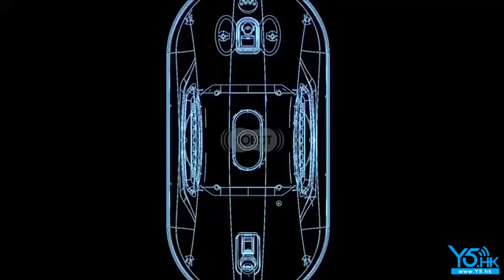HOBOT 368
HOBOT-368機身厚度僅有9.5cm，可勝任更多複雜場景的清潔任務。有些家庭的窗戶裝有防盜網或防護欄，HOBOT-368都能輕鬆完成擦窗，清潔覆蓋更全面。纖薄的機身，搭配時尚的流線型外觀，是新一代HOBOT-368在設計美學上的突破，同時持握方式也更符合人體工程學。
體驗館地址：九龍油麻地彌敦道494-496號 晉利商業大廈9樓 (港鐵站C出口馬路對面)
請到 查看更多限時優惠及免費資訊！